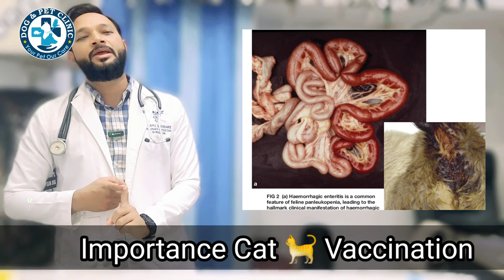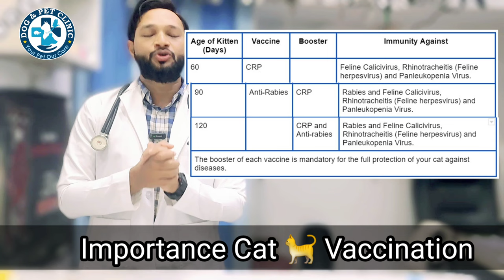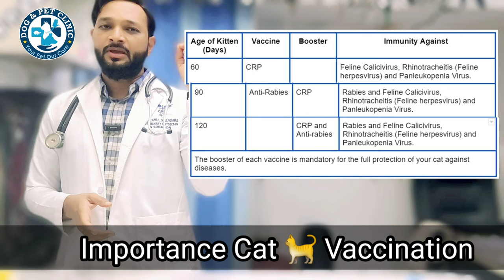Cats को ये वैक्सीन जरूर लगाए | Vaccination for | Kittens | Persian Cats vaccine schedule | In Hindi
For Any Pet Related Queries and Problem

Important Video
SPOT ON SOLUTION FOR CATS | Kittens | Persian Cats

Time Stamping :-

How many shots of vaccine for cats?
How often do cats need vaccines?
What vaccines do cats need annually?
What age are cats fully vaccinated?

Cat vaccine schedule pdf
Cat vaccine schedule india
Cat vaccine schedule by age
cat vaccination schedule and cost
4 in 1 vaccine for cats

indoor cat vaccine schedule
Cat vaccine schedule texas
4 in 1 cat vaccine schedule
What vaccine is necessary for cats?
What is the 5 in 1 vaccine for cats?
What is the 4 in 1 vaccine for cats?
How many vaccines does a cat need?
Can cats survive without vaccines?
Do cats need 3 vaccines?
What happens if cat is not vaccinated?
Can I vaccinate my own cat?
Can I give my cat a rabies shot at home?

cat vaccination
when do i vaccinate my kitten
 vaccinating kittens
how to vaccinate a cat
when to vaccinate a cat
first cat vaccination
how to vaccinate a kitten
when to vaccinate a kitten
combination vaccination for cats

cat vaccination
vaccination cat
vaccination
vaccinations
first cat vaccination
dog vaccination
cat rabies vaccinations
price of cat vaccination
pet vaccinations
cat vaccination schedule
all about cat vaccinations
important cat vaccination
rabies vaccination for cats

vaccination for cat
vaccination in kitten
vaccination in feline
vaccination in cat hindi
vaccination in cat

cat vaccination malayalam
cat vaccination in hindi
cat vaccination funny
cat vaccination price in india
cat vaccination schedule

cat vaccination schedule
cat vaccination schedule & types kitten vaccinati
cat vaccination schedule india
cat vaccination schedule in hindi
cat scratch vaccine
cat scratch vaccine malayalam
cat vaccine scream